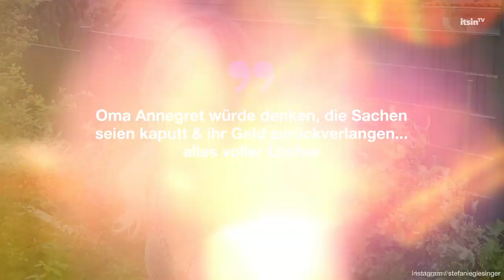Stefanie Giesinger: Dieser Look kommt bei den Fans gar nicht gut an | It's in TV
Ob Stefanie Giesinger mit diesem Backlash gerechnet hätte? Das Model ist aktuell in New York und teilt von dort eine neue Aufnahme auf seinem Instagram-Account. Darin wirft sie sich in ein aufreizendes Outfit - mit diesem kann sie bei ihren Fans allerdings so gar nicht landen.